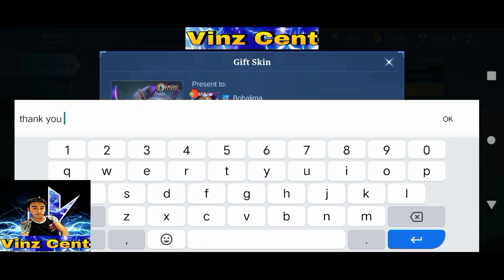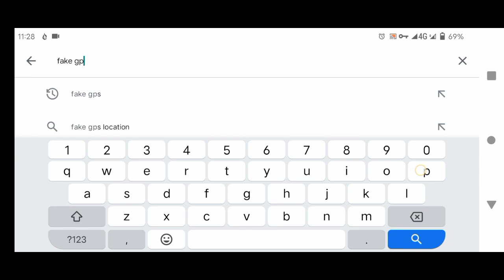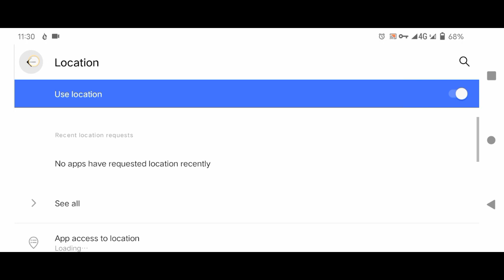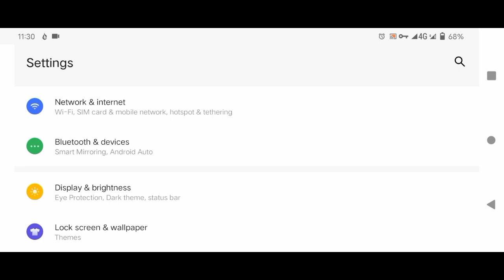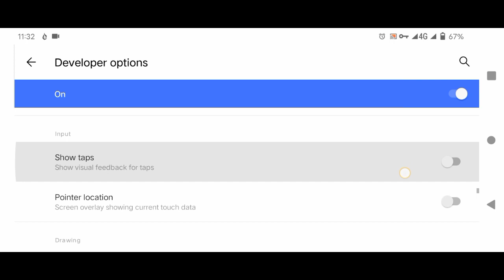New update location for fake gps in ml • Basic to get high badge in this location • Low mmr required